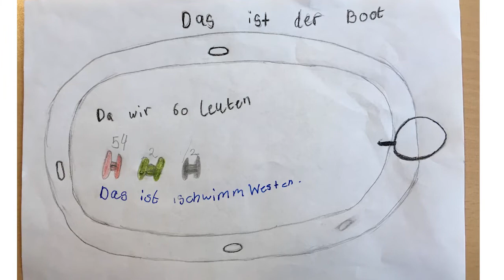Aya - My Story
This video was produced by students and teachers in Germany in collaboration with Athene-Grundschule. Video editing by CARDET.

Topics: Journey, Family, Language, Geography

The video was created for the purposes of the EU project "BACKPACK ID". Copyrights are reserved by the project "BACKPACK ID" project of ERASMUS+ Programme.[Project number: 2017-1-EL01-KA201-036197].